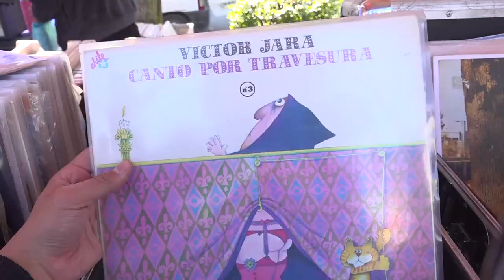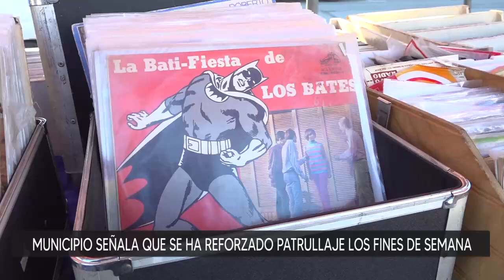Anticuarios de Plaza Perú reclaman contra comerciantes ambulantes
Antigüedades y objetos de colección son los productos que intentan comercializar en la Plaza Perú de Concepción todos los sábados. Sin embargo, se enfrentan a discusiones con vendedores irregulares.

Un recorrido por el recuerdo, por la niñez e incluso por la historia de Concepción, es lo que ofrecen anticuarios, artesanos y coleccionistas. Solo piden respeto, quieren mantener el legado y la distinción de la feria que ha estado por más de 30 años en el sector.____